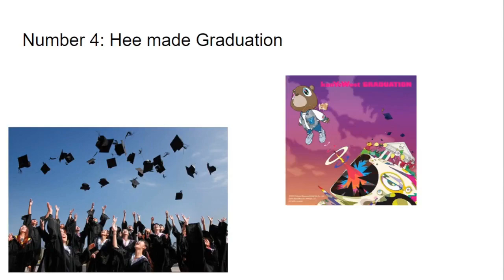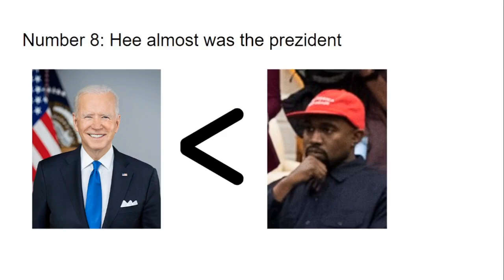Kanye West PowerPoint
Some people think Ye is a Nazi now and, well, they're right. But he is still my hero and in this PowerPoint I will give some reasons why!